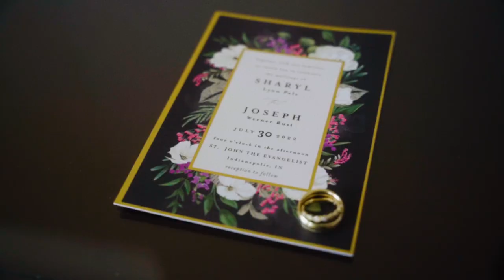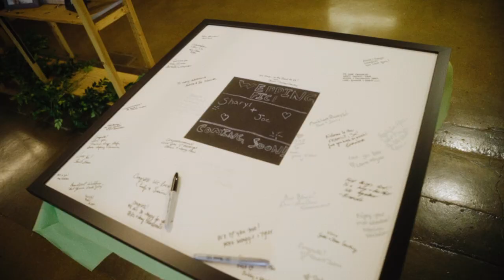Sharyl & Joe | Wedding Highlight (2022)